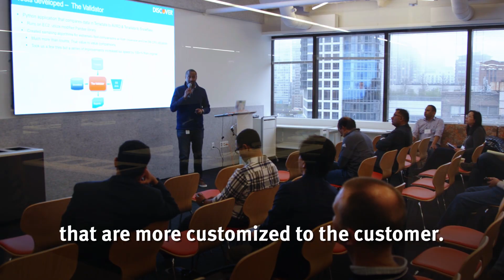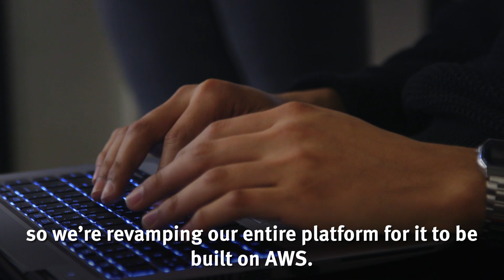Discover Hosts First Midwest AWS Loft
Leaders from Amazon Web Services (AWS) and Discover hosted the first Midwest AWS Loft to discuss cloud infrastructure and how AI and machine learning are helping us better serve our customers. Learn more about Discover and job openings in emerging technology fields